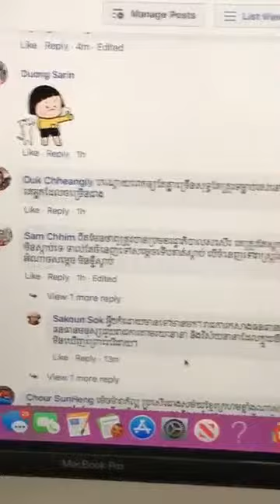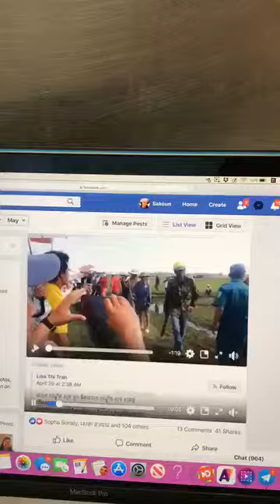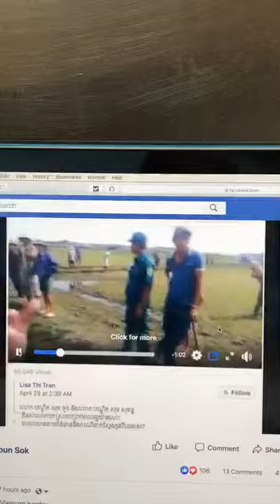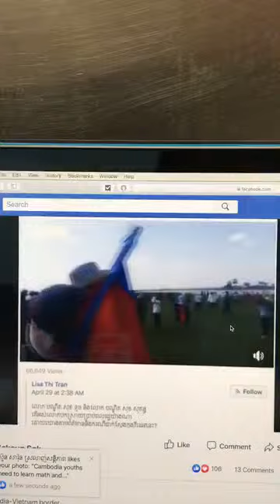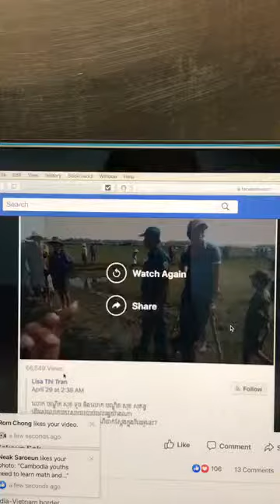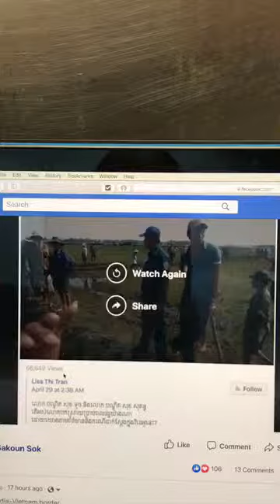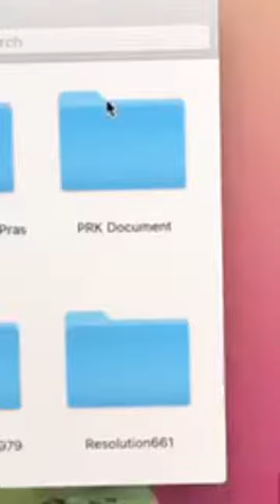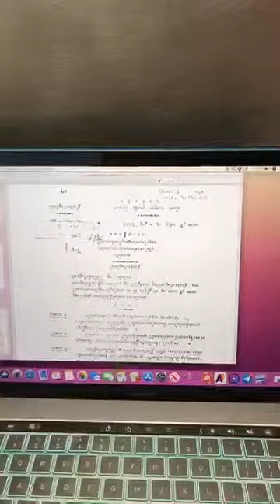Social manner កុំស្ដាប់នូវអ្វីគ្មានប្រយោជន៍ចំពោះអ្នក- jem sok May 15 2019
- Social manner.
- Border issues with Cambodia's neighbors.
- No Cambodian wish to give up land to foreigners.
- Understanding difficulties of our motherland.
- Preserving peace and developing the motherland.
កុំស្ដាប់នូវអ្វីគ្មានប្រយោជន៍ចំពោះអ្នក
May 15 2019
This channel gives people knowledge as Khmer history ,world history ,business, science and political sciences. Mr.Sakoun Sok is popular analyst in USA he always explains how to develop and how to be rich.
 intended for the videos ,pictures or songs.